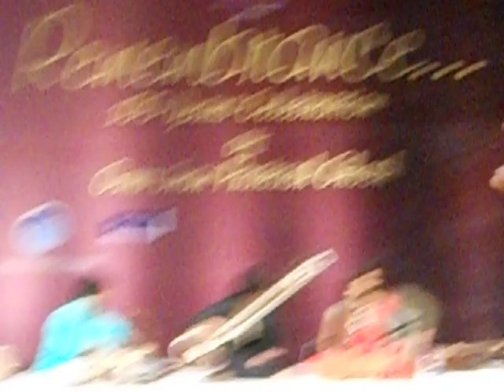Shreya Ghoshal - Bengali song - Jagilo Ki Chondo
Shreya Ghoshal singing a classical song "Jagilo Ki Chondo" from her Kolkata Concert on 5th May,2012 ( A Tribute to Late Guru Gnan Prakash Ghosh ) ..Witnessing it LIVE was like heaven on Earth :')